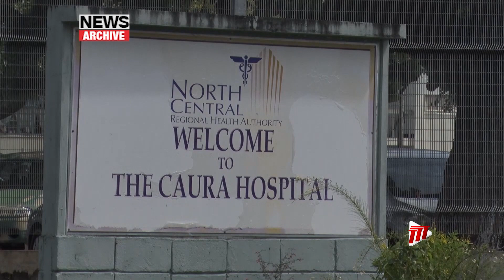MOH Discontinues Weekly COVID-19 Media Conferences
After two and a half years, the Ministry of Health has discontinued its Weekly COVID-19 Media Briefings.

With decreasing virus figures, Health Minister Terrence Deyalsingh says the Ministry is comfortable that there is no immediate threat to the healthcare system.